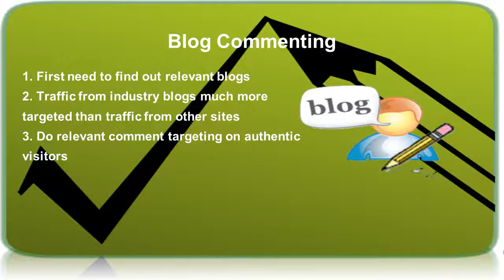Tips to Increase Website Visitors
In the digital marketing world it's important to attract more authentic visitors for your website. These tips will guide you how to increase visitors for your website. Know more